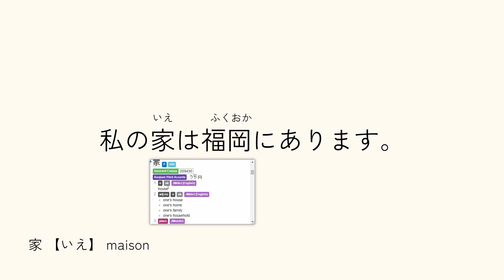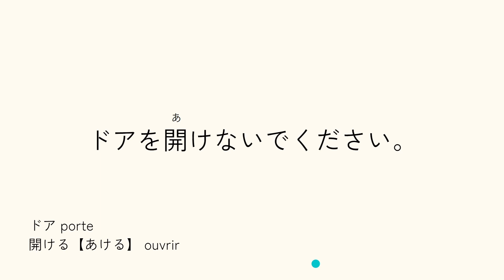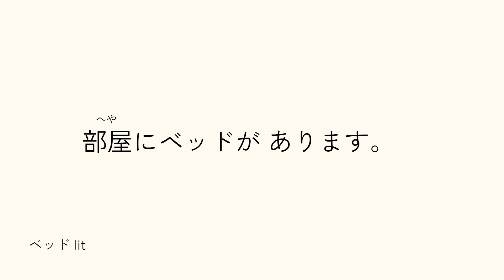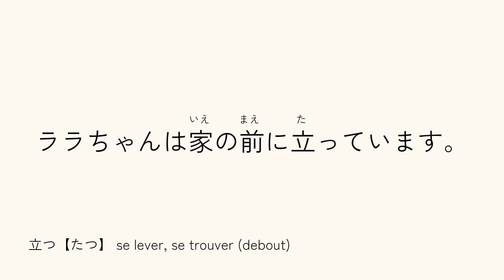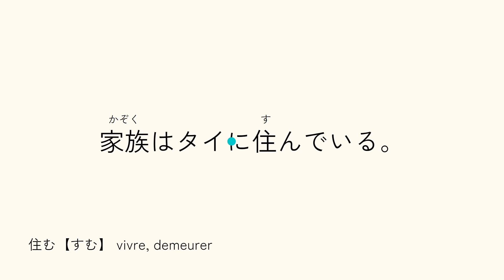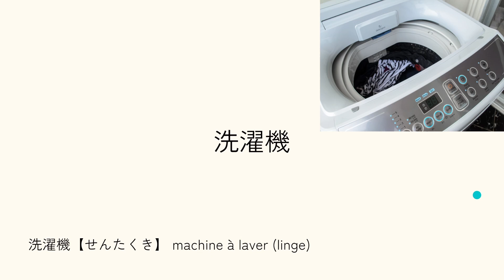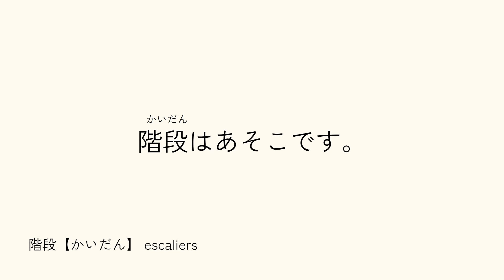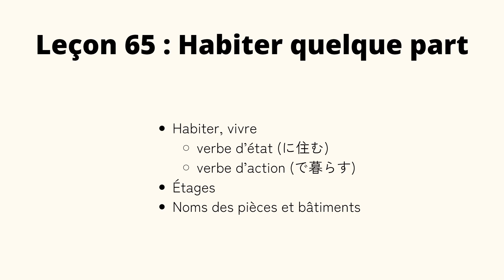Leçon 65 : Habiter quelque part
JLPT N5 BOOTCAMP : Apprendre les bases du japonais le plus rapidement possible.

Voici la soixante-cinquième leçon du Bootcamp JLPT N5.

🎓 Bienvenue dans cette leçon de japonais dédiée aux débutants ! Dans cette vidéo, nous voyons comment dire "habiter quelque part" en japonais, ainsi que du vocabulaire très utile lié au logement.

🔍 Contenu de la leçon :
Vivre et habiter quelque part
Le piège des étages en japonais
Noms de pièces et des bâtiments
Vocabulaire

👥 Public cible :
Nouveaux apprenants du japonais.
Étudiants préparant le JLPT N5.
Passionnés de la culture japonaise.

🕒 Durée de la leçon : 20 minutes